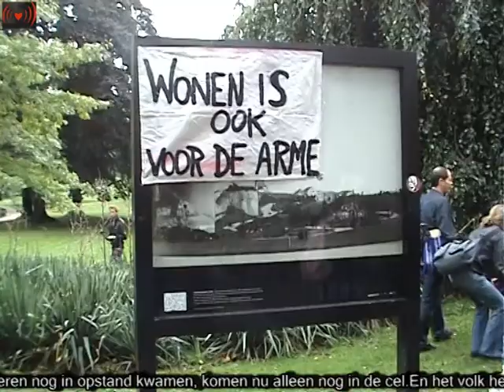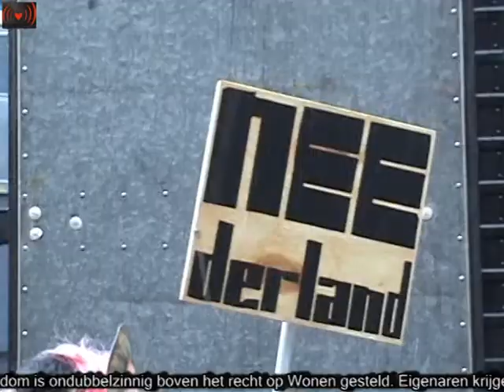"Congratulations"speech at the NMG demo(part 5)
Gefeliciteerd!
Krakers van Nederland, gefeliciteerd. Vanaf dit moment (klokslag 12, 1 oktober 2010) zijn we crimineel. Het kapitaal heeft gezegevierd, de politieke elite heeft gewonnen, de vrije markt krijgt nog meer vrij spel. Degenen die gisteren nog in opstand kwamen, komen nu alleen nog in de cel.
En het volk heeft dus verloren. De lagere klasse mag nog harder werken om een eerste levensbehoefte te vervullen. Om te kunnen wonen, is er geen andere optie meer voor jan modaal, dan óf maandelijks een rib uit het lijf rukken en over de balk smijten, óf elk recht in je eigen woning opgeven door antikraak te gaan zitten.
Het recht op Eigendom is ondubbelzinnig boven het recht op Wonen gesteld. Eigenaren krijgen meer en meer vrij spel om mensen uit te buiten op hun eerste levensbehoefte; het dak boven het hoofd. Bazen krijgen meer en vrij spel om mensen slaafs te houden in fabriekshallen. De smeris krijgt meer en meer vrij spel om mensen die in opstand komen onder de duim te dwingen.
Toch feliciteer ik jullie, gemeend en uit het hart. Doordat wij niet meer weggepolderd en gebagatelliseerd worden, maar juist geradicaliseerd en opgeblazen, komt er meer ruimte voor de strijd. De strijd om te wonen komt weer voorop te staan, niet 'hoe legaal we bezig zijn'. De staat heeft dan misschien deze slag gewonnen, maar de straat krijgt nu meer aanloopruimte voor de volgende.
Mijn oproep, bij deze: Ga niet bij de pakken neer zitten. Laat je niet in een hoek drukken, ga niet achter je barricade zitten wachten tot de smeris je eruit sleept, maar ga in de aanval! Schilder het gemeentehuis onder, steek de snelweg in brand, kraak een kantoorflat of juist een huurwoning, gooi deruiten van een speculant eruit, strooi flyers, spuit stencils, plak posters, demonstreer, wees ludiek of radicaal, maar bovenal: wees duidelijk in je boodschap. Waarom wachten tot ze jou wat vertellen, als je zelf wat te vertellen hebt?
Dus wie je ook bent, wat je ook doet. Of je nou kraker bent, en morgen ontruimd wordt. Of je nou student bent en 80 procent van je inkomen aan een klein tochtig hok moet spenderen. Of je nou een bejaarde bent die in een grijze wegkwijnflat wordt gestouwd in plaats van je dagen leuk af te maken. Of je nou ouder, kind, punker, gabber, crimineel, braaf burger, zwerver, villabewoner, baas, of arbeider bent, het maakt niet uit. Genaaid wordt je toch.
En dus: KOM IN OPSTAND!
Samen kunnen we dit systeem aan. Samen kunnen we bouwen aan een toekomst zonder kapitalisme, zonder onderdrukking, zonder geweld, zonder ongelijke machts- en welvaartsverdeling. Een toekomst met een dak boven het hoofd.
Strijdbare groet, Anonieme Anarchisten.
p.s.: zullen we afspreken niet te gaan zeiken op andermans tactieken, maar ervan uitgaan dat wij allen weldoordacht voor een bepaalde actie(vorm) kiezen?